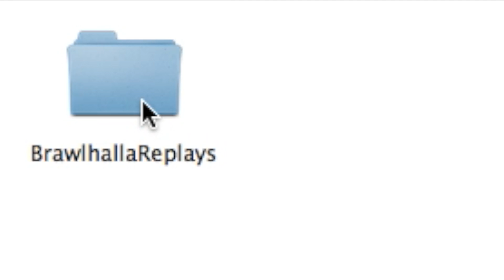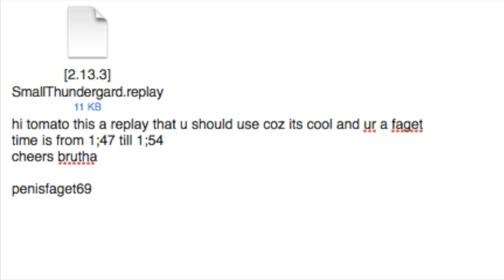Send in your clips!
If you want to send in your own WTF Moment clips, all you need to know is in this video! Any questions just chuck 'em in the comments and I'll get back to you ASAP ~Tomato

Get notified on uploads, request background music, send in your own clips